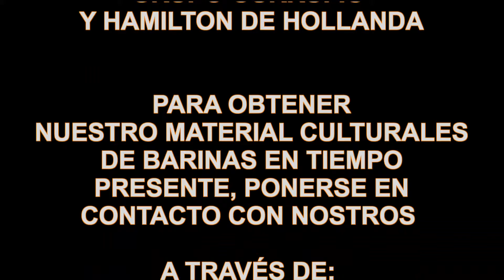CULTURA EN TIEMPO PRESENTE (CIERRE DEL AÑO ESCOLAR IACEB 2015)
CIERRE DEL AÑO ESCOLAR DE LAS ESCUELAS DE ARTE DEL IACEB EN EL 2015 (ESCUELA DE MÚSICA Y CASA DE LOS NIÑOS DANA ZARELA" SE REALIZÓ EN LA SALA DE CULTORES.